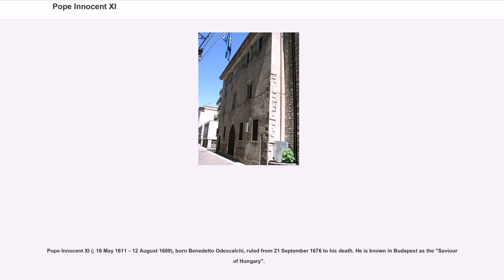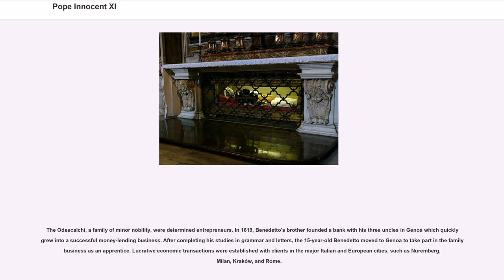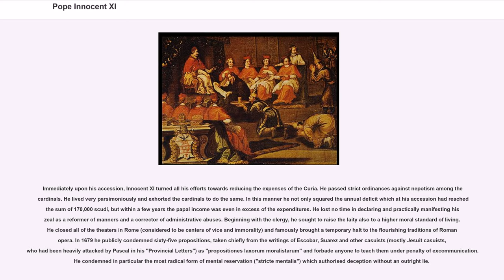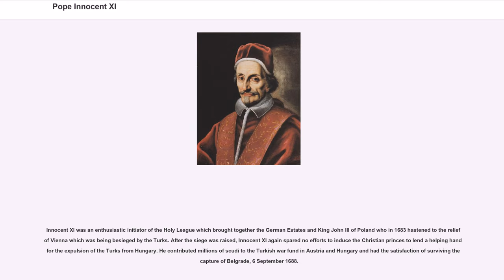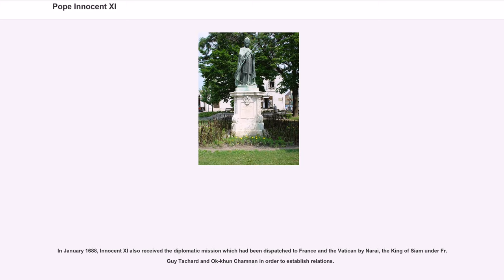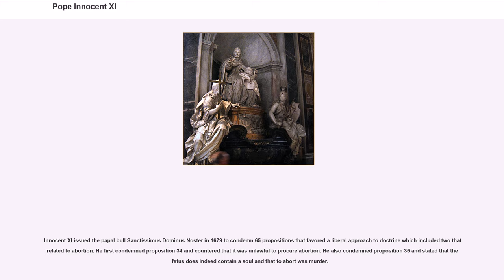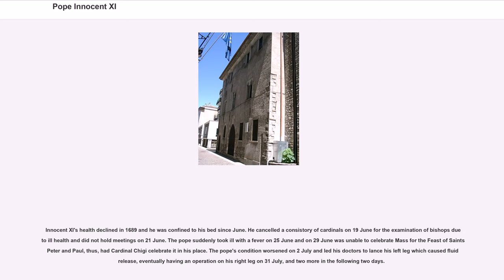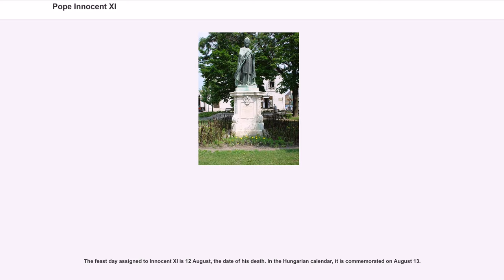Pope Innocent XI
Pope Innocent XI (; 16 May 1611 – 12 August 1689), born Benedetto Odescalchi, ruled from 21 September 1676 to his death. He is known in Budapest as the "Saviour of Hungary".

Much of his reign was concerned with tension with Louis XIV of France. A conservative, he lowered taxes in the Papal States during his pontificate and he also produced a surplus in the papal budget. Because of this surplus he repudiated excessive nepotism within the Church. Innocent XI was frugal in matters of governing the Papal States, from dress to leading a life with Christian values. Once he was elected to the Papacy, he applied himself to moral and administrative reform of the Roman Curia. He abolished sinecures and pushed for greater simplicity in preaching as well as greater reverence in worship—requesting this of both the clergy and faithful.

After a difficult cause for canonization, starting in 1791, which caused considerable controversy over the years and which was stopped on several occasions, he was beatified with no opposition in 1956 by Pope Pius XII.

Benedetto Odescalchi was born at Como on 16 May 1611, the son of a Como nobleman, Livio Odescalchi, and Paola Castelli Giovanelli from Gandino. His siblings were Carlo, Lucrezia, Giulio Maria, Constantino, Nicola and Paolo. He also had several collateral descendants of note through his sister: her grandson Cardinal Baldassare Erba-Odescalchi, Cardinal Benedetto Erba Odescalchi, and Cardinal Carlo Odescalchi.

The Odescalchi, a family of minor nobility, were determined entrepreneurs. In 1619, Benedetto's brother founded a bank with his three uncles in Genoa which quickly grew into a successful money-lending business. After completing his studies in grammar and letters, the 15-year-old Benedetto moved to Genoa to take part in the family business as an apprentice. Lucrative economic transactions were established with clients in ...